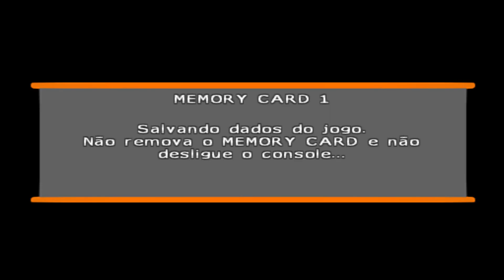Dragon Ball Z: Budokai Tenkaichi 3 | Dublado PT-BR | Ep. 8 - Saga Buu / Vegetto vs Majin Buu! [PS2]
Fala pessoal! Hoje trago mais um episódio da nossa série de Dragon Ball Z: Budokai Tenkaichi 3! Dessa vez, vamos entrar na Saga Buu, onde teremos traições, reviravoltas e fusões! Tudo isso numa saga só! Venha conferir tudo isso e mais um pouco neste vídeo maraviwonderful!